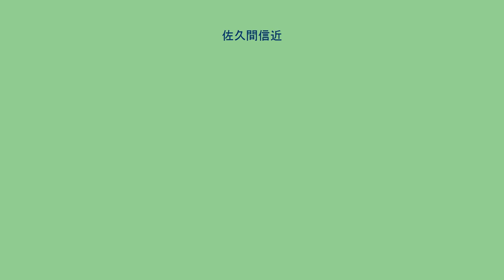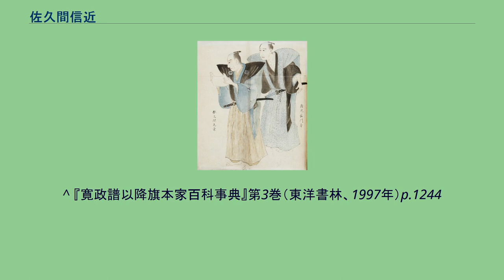佐久間信近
佐久間 信近（さくま のぶちか）は、江戸時代中期から後期にかけての旗本。
大坂西町奉行。
松前広居の次男であったが、佐久間信賢の娘を娶り末期養子となった。
安永元年（1772年）12月27日、17歳で養父・信賢より家督（蔵米300俵）を継いだ。
安永2年（1773年）12月30日、大番に列せられ、天明8年（1788年）7月19日には大番組頭に昇進する。
寛政5年（1793年）7月10日、御徒歩頭となり、同年12月28日には布衣を許された。
寛政6年（1794年）10月15日、西の丸御目付に転任し、寛政8年（1796年）5月21日よりは本丸勤めとなった。
同年12月15日、西の丸修理を担当した功労により時服金黄金3枚を賜った。
寛政9年（1797年）5月18日、将軍継嗣・徳川家慶の西の丸入りを世話した功労に対して時服金2両を賜った。
享和元年（1801年）4月7日より大坂町奉行（西町奉行）となり、文化5年（1808年）8月24日に持弓頭となる。
文化11年（1814年）11月に死去。
『寛政重修諸家譜』編纂時の当主であり、神田雉子町、本所永倉町に屋敷を構えていた。
^ 『寛政譜以降旗本家百科事典』第3巻（東洋書林、1997年）p.1244